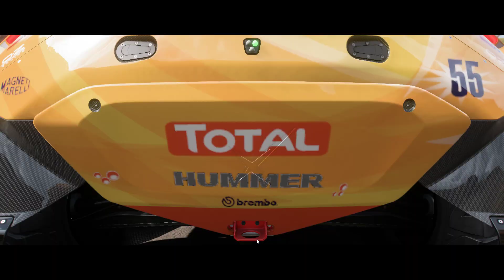Forza Horizon 5 Presents - The Badlands GOLIATH